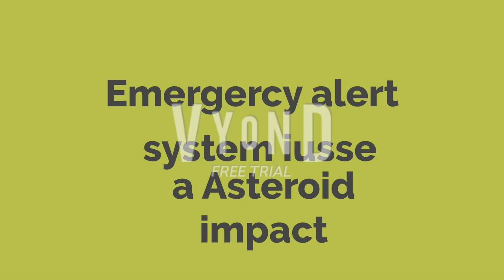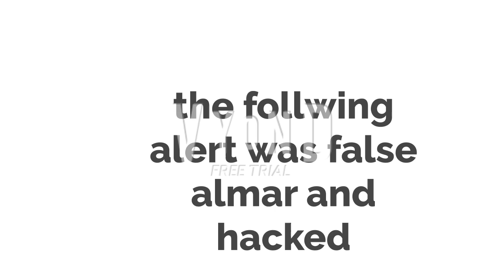joey mad fake eas alert and get grounded